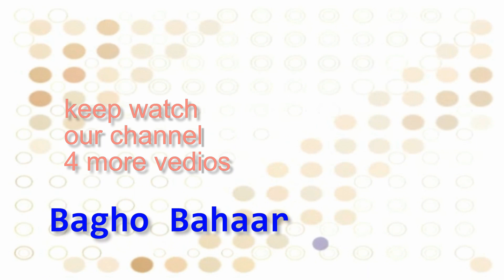DA SHABNAM PA SHAAN LAAR NSHI DA AFTAB PA RA KHATALO BOB STUDIO